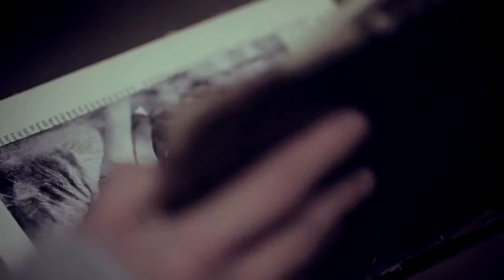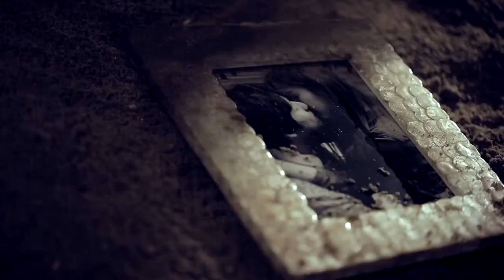Baek Seung Heon - Wait A Minute [MV] [HD]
Baek Seung Heon (백승헌) - Wait A Minute